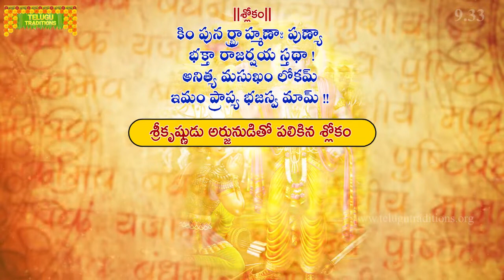Bhagavad Gita Telugu | భగవద్గీత | Raja Vidya Raja Guhya Yoga |Chapter 9 - Verse 33 |TeluguTraditions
కర్మ యోగము, జ్ఞాన యోగము, కర్మ సన్యాస యోగము, ఆత్మ సంయమ యోగము, జ్ఞాన విజ్ఞాన యోగములలో జీవన విధానానికి మార్గం, భగవత్ప్రాప్తికి సాధనం నిర్దేశించబడినాయి. అక్షర పరబ్రహ్మ యోగంలో పరబ్రహ్మాన్ని గురించిన పరిచయం జరిగింది. 9న అధ్యాయం అయిన "రాజవిద్యా రాజగుహ్య యోగము" కృష్ణుడు తానే భగంతుడనని, సృష్టి స్థితి లయ కారకుడనని తెలిపాడు. ఇది పవిత్రమైన జ్ఞానము. అన్నింటా విస్తరించిన పరమాత్ముని గురించి, ఆయనను పొందు విధము గురించి చెప్పబడింది. కృష్ణుడు ఈ యోగంలో చెప్పిన విషయ సారాంశం -